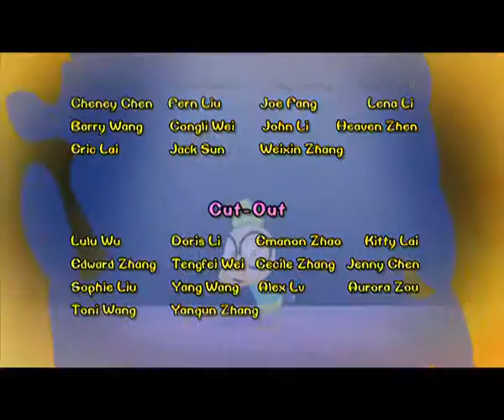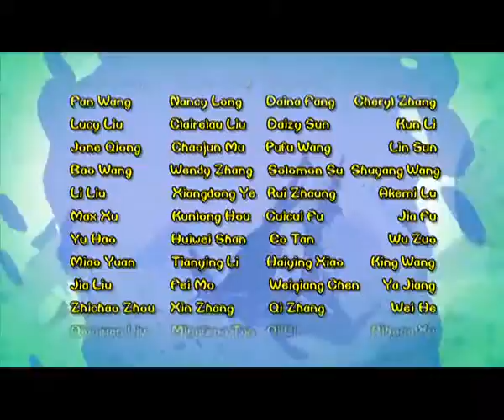Chicken Stew 141 | Rock Climbing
The rain stops and the chickens decide to go rock climbing. The weasels are busy starting fire with hand drill. Slim and Glutton would like to make roast chicken and to do that, they will have to capture the chickens first. The weasels follow the three chickens all the way up to a giant rock. The chickens spot the weasels and teach them a good lesson. Slim and Glutton could hardly make it to the top of the rock and when they do get there, they find Small Fry is expecting them. Small Fry shoots pinecones at the weasels. Slim and Glutton fall off and before they hit the ground, both reach their hands and hold to a crevice on the rock. Before the weasels could think of a way to get down the rock, the water rushes from the crevice and the weasels are flushed away. Now that Slim and Glutton are gone, the chickens can sit there and enjoy the view from high on the rock.